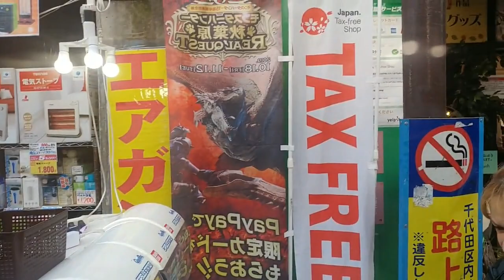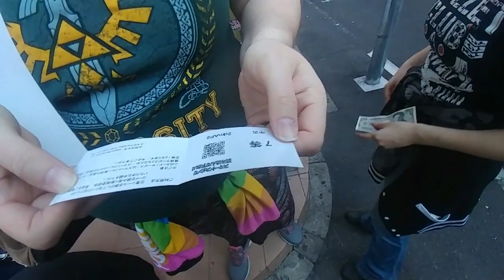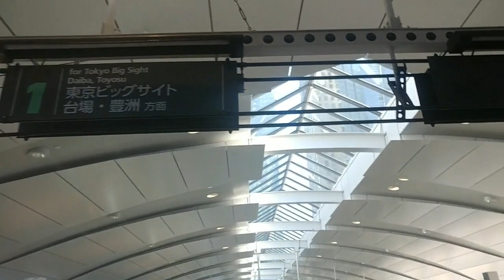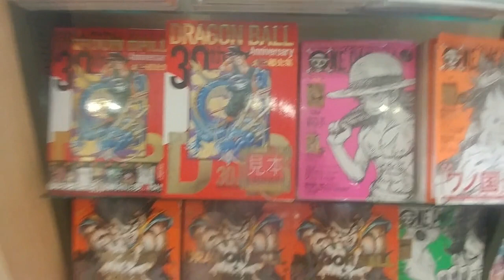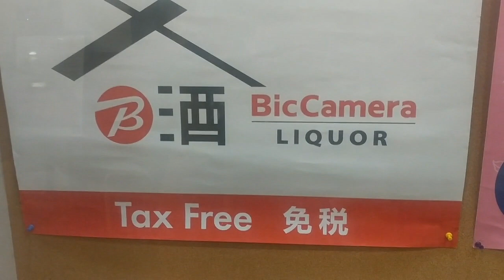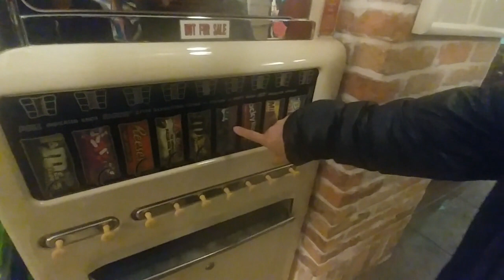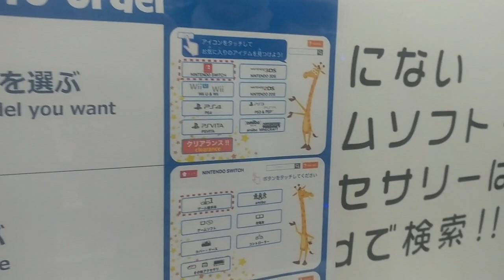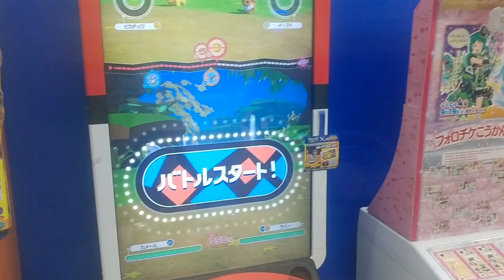Juggalo972 in Japan Part 2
As promised the much longer part 2! We went to Akiahabra and to a bunch of stores but at the time we went, too many cramped spaces and some shop owners didn't allow filming. so I apologize about that. Other than that, well. just check out the rest!

Enjoy! Arigato and MMFWCL!

DON'T FORGET TO GET YOUR FREE DOWNLOADS TOO!

Get my HD remasters here!

Vol. 1!

Vol. 2!

and more!!! :)